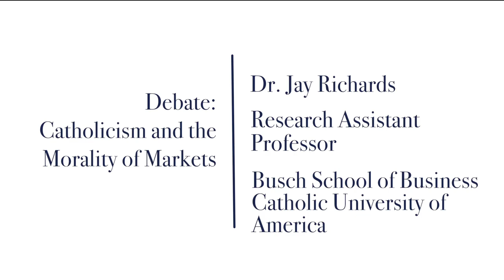Debate: Catholicism and the Morality of Markets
On Thursday, February 13, at 4:00pm in the Connelly Cinema, Dr. William Cavanaugh, Professor of Catholic Studies and Director of the Center for World Catholicism and Intercultural Theology at DePaul University in Chicago, and Dr. Jay Richards, Research Assistant Professor in the Busch School of Business at The Catholic University of America and Senior Fellow at the Discovery Institute, will debate “Catholicism and the Morality of Markets.” They will address potential conflicts between free market economics and a Catholic understanding of human flourishing, what society might do to ensure our economic life serves the common good, and respond to concerns about growing economic inequality. The debate will be moderated by Villanova’s own Dr. Mary Hirschfeld.